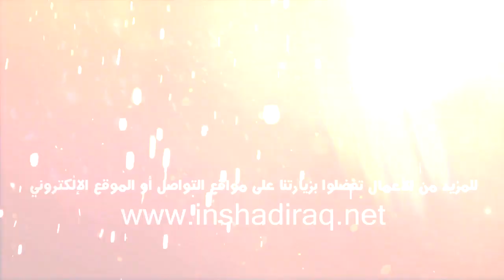سورة الكهف | من الاية 1 الى 38 | بصوت الحافظ خليل اسماعيل